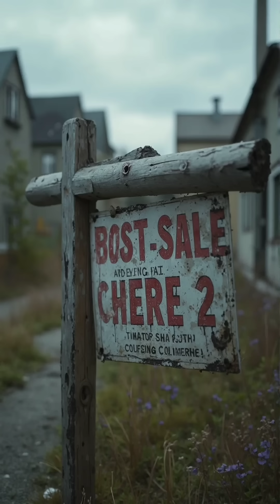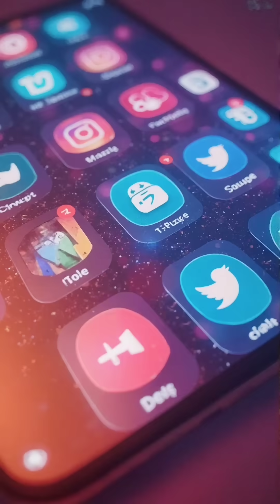"This Invisible Gas Keeps You Alive 🫁🌍"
Think carbon dioxide is just bad news? Think again.
In this quick fact-packed short, we reveal why CO₂ is actually essential for life on Earth. 🌱💨

No CO₂ =
❌ No plants
❌ No oxygen
❌ No food
❌ No YOU 😱

Discover how this invisible gas holds our entire planet together — and why life would collapse without it.